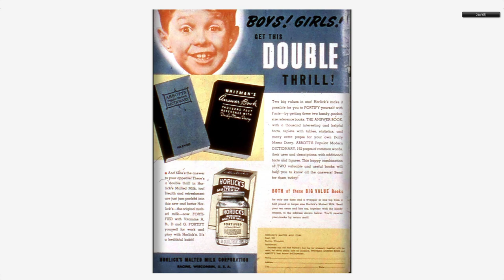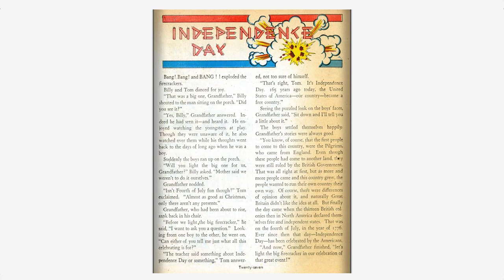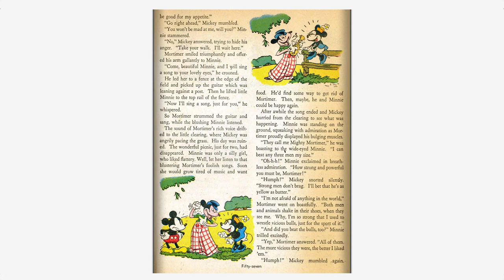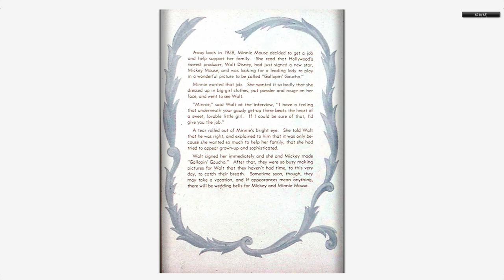Walt Disneys Comics And Stories 010 Dell